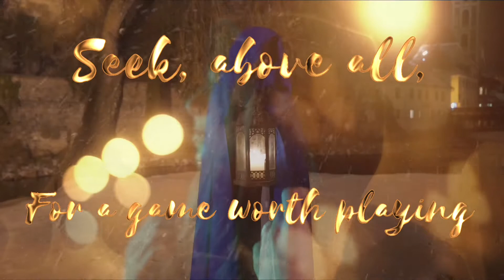Dancing In The Darkness with Mia Mor | Make Yoga Magick Again Podcast #006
Welcome to Make Yoga Magick Again: The House of Mages Podcast, streaming on all platforms which can be found

In this episode I chat to The Dark Oracle; Mia Mor.

Mia Mor see’s an Oracle as someone who can access the invisible realm and bring back wisdom in a crystallized form.

In this life, she feel’s to have mainly worked with 3 archetypes – those of the Muse, the Dakini and the Oracle.
She feels these three also touch the three planes of existence, the Body, the Soul and the Spirit.She lives to impart these gifts upon humanity, and DARE’s you to reach out!As a Dark Oracle – Mia’s main work is to be of service to that which is unknown, and to constantly FEEL for that which is unknowable.

In this episode we chat:
- What is an Oracle?
- Why science isn’t enough
- How do quantum physics, dance and magick come together?
- How can contact improvisation dance heal you and connect you to the cosmos?
- What is dark matter and how does it effect our body?
- Academic dance vs spiritual dance
- The path of the mystic in dance
- How electronic music changes your brain
- How to read a person’s energy
- How to dance with the darkness, becoming nothing and everything at once
- Ritual and Magick in dance
- What are Darkness and Light?
- How our nervous system responds to the unknown

Find out more about our school of yoga and magick